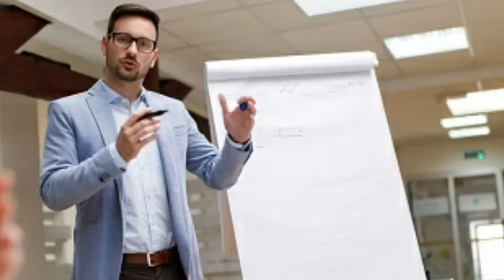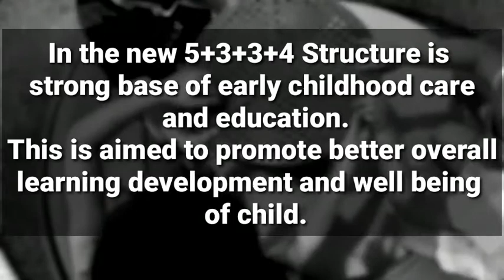Early Childhood Care and Education: The Foundation of Learning -NEP-2020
Currently, children in the age group of 3-6 are not covered in the 10+2 structure as Class 1 begins at age 6. In the new 5+3+3+4 structure, a strong base of Early Childhood Care and Education (ECCE) from age 3 is also included, which is aimed at promoting better overall learning, development, and well-being.

Over 85% of a child’s cumulative brain development occurs prior to the age of 6, indicating the critical importance of appropriate care and stimulation of the brain in the early years in order to ensure healthy brain development and growth. Presently, quality ECCE is not available to crores of young children, particularly children from socio-economically disadvantaged backgrounds. Strong investment in ECCE has the potential to give all young children such access, enabling them to participate and flourish in the educational system throughout their lives. Universal provisioning of quality early childhood development, care, and education must thus be achieved as soon as possible, and no later than 2030, to ensure that all students entering Grade 1 are school ready.

ECCE ideally consists of flexible, multi-faceted, multi-level, play-based, activity-based, and inquiry-based learning, comprising of alphabets, languages, numbers, counting, colours, shapes, indoor and outdoor play, puzzles and logical thinking, problem-solving, drawing, painting and other visual art, craft, drama and puppetry, music and movement. It also includes a focus on developing social capacities, sensitivity, good behaviour, courtesy, ethics, personal and public cleanliness, teamwork, and cooperation. The overall aim of ECCE will be to attain optimal outcomes in the domains of: physical and motor development, cognitive development, socio-emotional-ethical development, cultural/artistic development, and the development of communication and early language, literacy, and numeracy.

How kids Grow:

Infant: Birth to 1 year old

Toddler: 1 year old to 2 years old – mobility increases – by the end of this stage they walk, run and jump, recognizes themselves in mirror and pictures, mimics others

Preschooler: 3 -5 years old

Preschool   Education

 Development in 3 areas:
Social/Emotional
Physical
And Cognitive

It is important to have care in childhood stage which is the foundation of  learning.